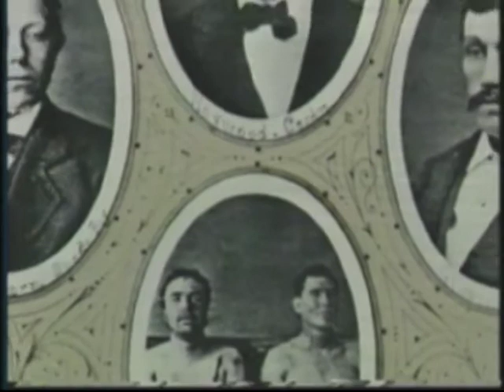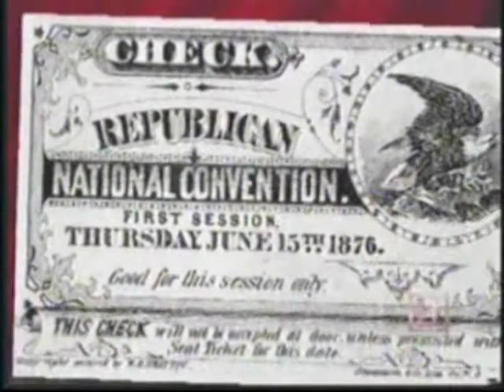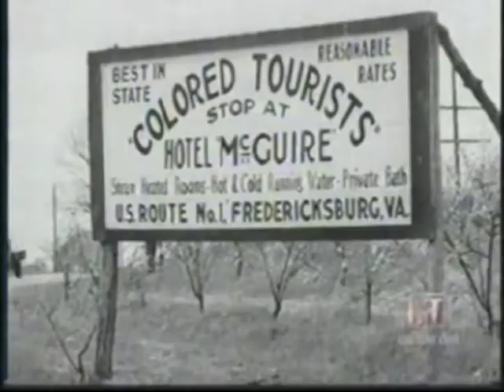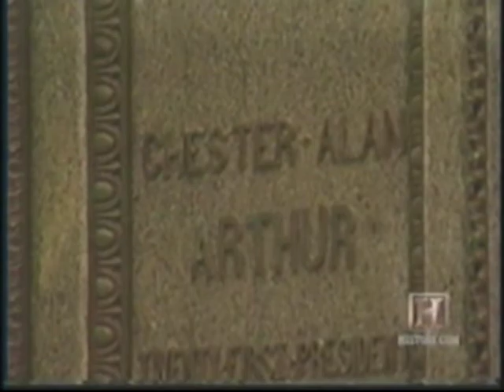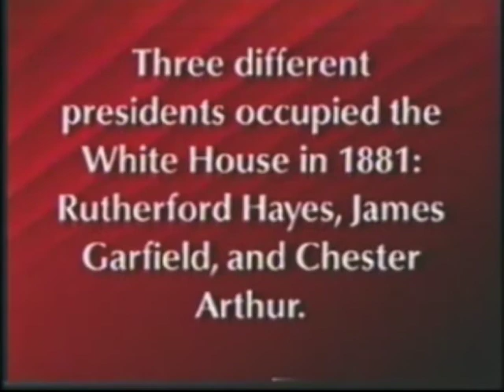HIS 202 19. President Rutherford B. Hayes